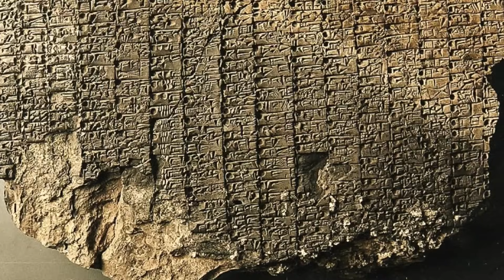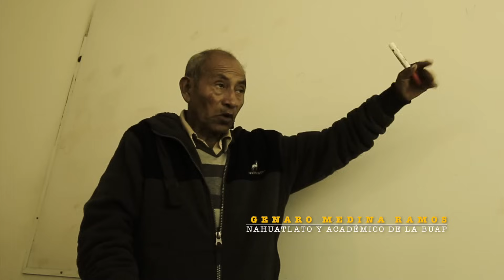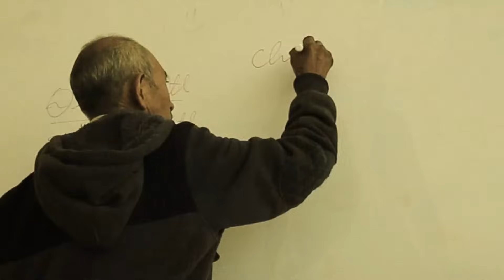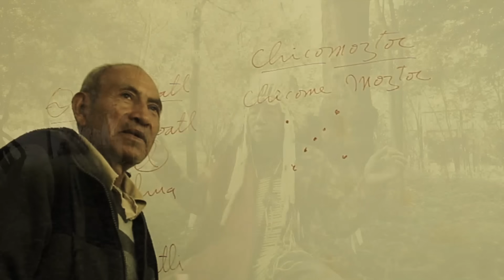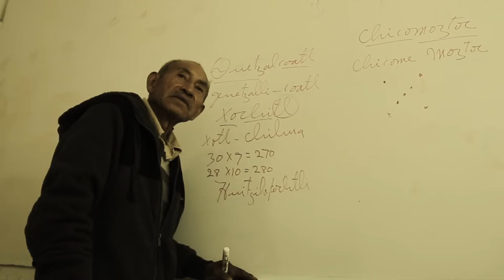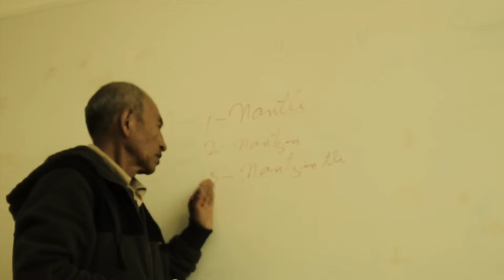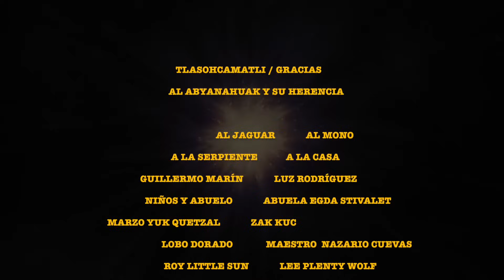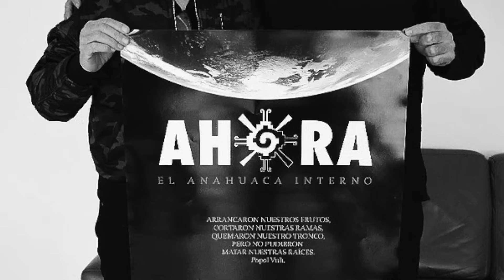Cuarto Capítulo ¨El Origen Anahuaka¨ ( Serie Documental ahora )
Con este Cuarto Capítulo cerramos un proceso muy importante, el proceso de sembrar la identidad Anahuaka en nuestros corazones, de aquí en adelante depende de cada uno el seguir lo aprendido y enseñarlo a nuevas generaciones. Sólo así renacerá nuestra gran nación Anahuaka.

Tlazohcamatli por tanto querido camino, me has dado un rostro propio y un corazón verdadero.

aho! ajaw!